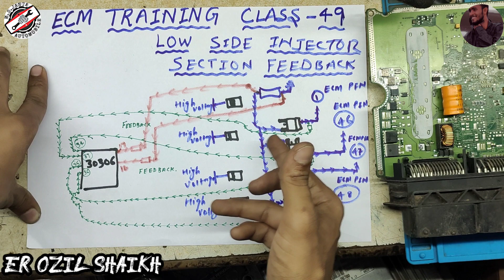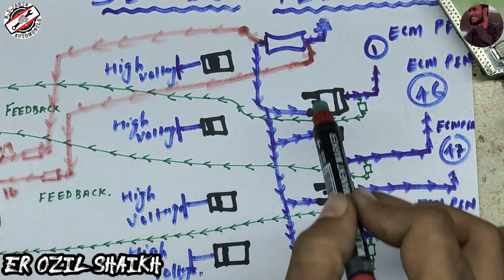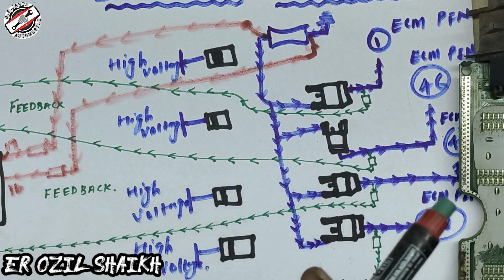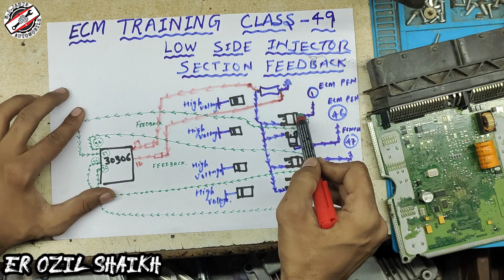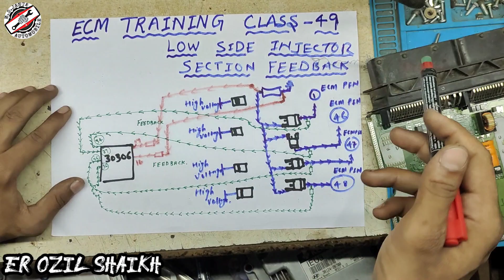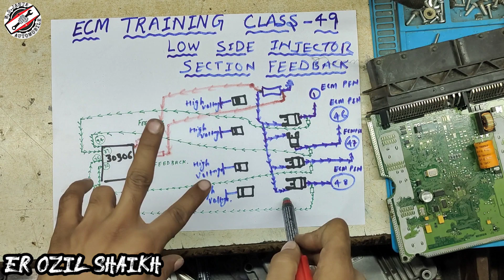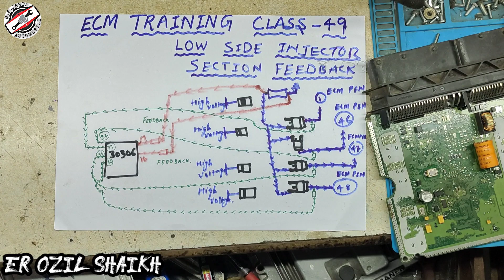Ecm Training Class-49 | Skoda laura Low side injector section feedback | How test Mosfet From ecm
Shooting Location

Important Point:-

Hello guyz.
1) Ecm Training Class-1 | About power section 1 with supply ic only (40077) | ignition n 12v on sply ic👇

2)Ecm Training Class-2| About power section 2 with injector ic supply (40005) | ignition and main, gnd👇

3) Ecm Training Class-3 | About power section 3 with final this ic most common get faulty| Ozil Shaikh👇👇

4) Ecm Training Class-4 | System ic section 1 with on table checking process without pinout(4587P) Ozil👇👇

5) Ecm Training Class-5 | System ic explain and fault find | 4587P | don't skip video watch full |Ozil👇

8) Ecm Training Class-8 | +12v Supply injector high side Circuit | Magnet marrelli ecm explain| Ozil S.👇👇

9) Ecm Training Class-9 | 21v Supply in injector section of Magnet marrelli ecm | don't skip video Ozil👇👇

10) Ecm Training Class-10 | High side Injector Circuit Feedback of  Magnet marrelli ecm | Clear all dout👇👇

11) Ecm Training Class-11 | Power ic L9132 Magnet marrelli ecm explain section 1 | Maruti fiat etc Ozil.👇👇
12) Ecm Training Class-12 | L9132 mai relay output, 5v out, Processor input | Magnet marrelli ecm | Ozil👇👇

13) Ecm Training Class-13 | L9132 last video of power ic | crank, can, etc pins | Don't skip video Ozil.👇👇

14) Ecm Training Class-14 | Abs control module Supply battery to abs pin | 9409 internal circuit | Ozil.👇👇

15) Ecm Training Class-15 | 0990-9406 power and system ic | abs control module Supply explain | Ozil S👇👇

16) Ecm Training Class-16 | abs module live board voltage checking and explain | Doge abs | Ozil Shaikh.👇👇

18) Ecm Training Class-18 Section 2 | Practical with eps tester and eps module | Don't skip video | Ozil👇👇

20) Ecm Training Class-20 | Low side injector section verna,i20 diesel ecm | Explain 40005 ic and mosfet👇👇

21) Ecm Training Class-21 | 12v high circuit supply of injector section | i20, verna diesel ecm | Ozil👇👇